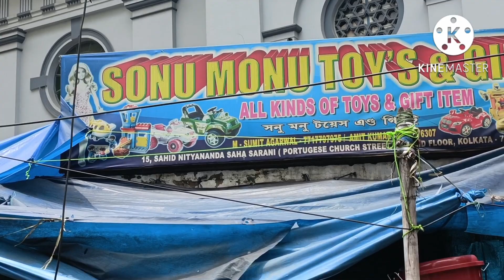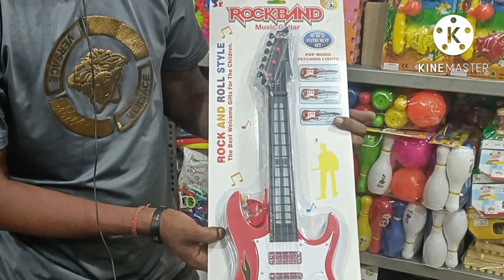cheapest price Bumper dhamaka offer Canning state Kolkata wholesale market Sonu Monu toys and gift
address :-15 , portugese Church Street (2nd Floor kolkata -:700001

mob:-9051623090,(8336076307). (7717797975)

अगर कोई अपना होलसेल बिजनेस हमारे चैनल पर प्रमोट करना चाहता है तो इस नंबर पर कांटेक्ट करें
aur free mein promote karvaya 🙏🙏

channel owner number :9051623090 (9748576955)
Name :-SUJIT CHOUHAN

I'm on Instagram as @sujitchouhan67. Install the app to follow my photos and videos.

Manoj Day
West Bengal CHOUHAN VLOG